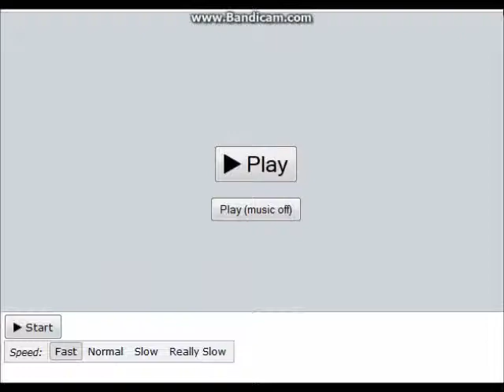Let them Bodies Hit the Floor!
I finally get some body bags matches. I'll probably narrator some of them later but for now enjoy!